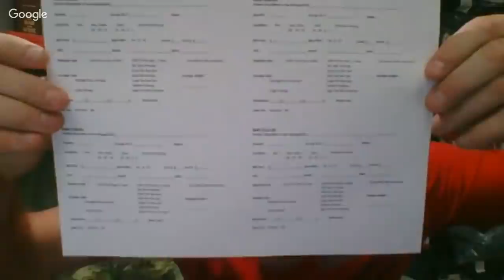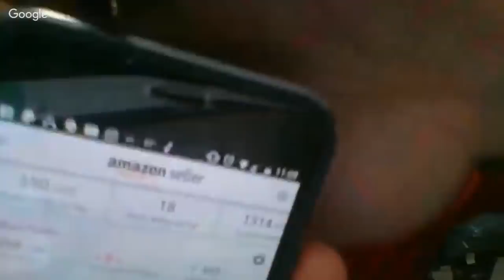2019 PART TIME Reseller Liquidation Pros 200k+ Sales!